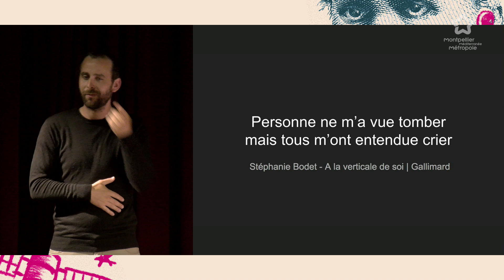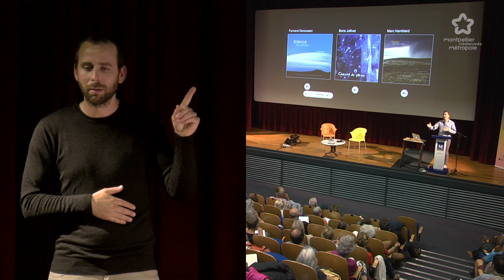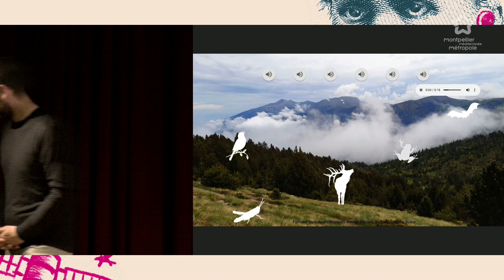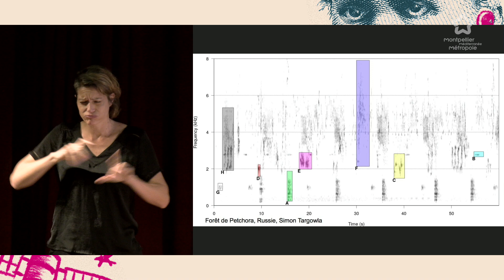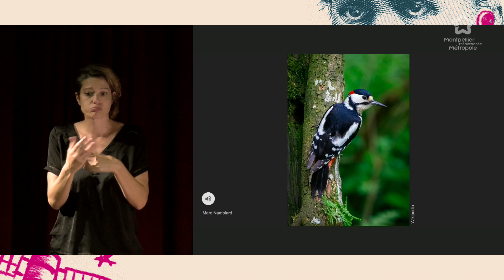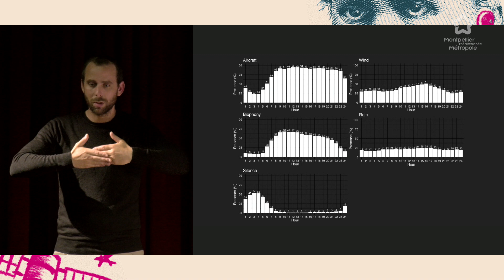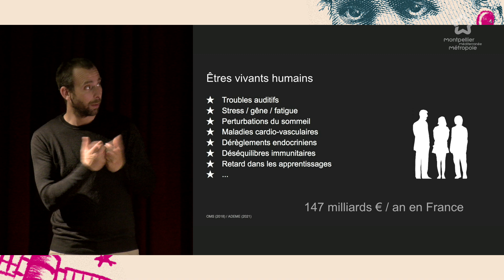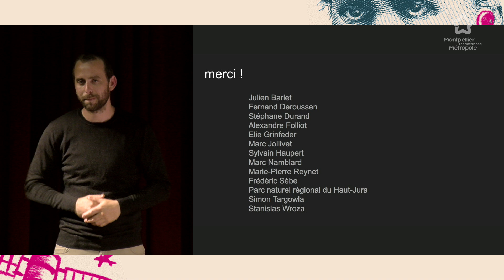👋 Interprète FR-LSF - Histoire naturelle du silence - Jérôme SUEUR - (Actes Sud, 2023)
Qu’est-ce que le silence ? Est-ce vraiment l’absence de tout ? En écoutant bien, le silence n’est peut-être pas celui que l’on croit. Il n’est ni vide ni singulier, mais plein et pluriel. On découvre les grands silences, peut-être inquiétants, des vastes horizons, les silences naturels qui sonnent tout sauf creux, les silences quotidiens dans l’attaque des prédateurs, la discrétion des proies ou les soupirs des enlacements. Aller chercher les silences dans l’évolution, le comportement animal et l’écologie, c’est aussi découvrir en contrepoint la diversité sonore étoilée du monde sauvage et dénoncer les bruits, ces horribles grincements de nos agitations, qui les menacent. Et si on respirait quelques instants pour écouter le silence et son histoire naturelle ?

Jérôme Sueur est maître de conférences au Muséum national d’histoire naturelle de Paris, où il dirige le laboratoire d'écoacoustique. Il mène des projets de suivi de la biodiversité par l’écoute et l’analyse des paysages sonores naturels, notamment forestiers. Ses travaux, qui tissent des liens entre comportement animal, écologie et acoustique, le conduisent à s’interroger sur la dimension sonore de la nature : sa composition, son évolution et la perception que les êtres vivants peuvent en avoir. Vice-président de l'International Society of Ecoacoustics, il est l'un des pionniers de l'étude des paysages naturels sonores.

Vidéo réalisée par Antoine Bourlier, dans le cadre de l'Agora des Savoirs

Cette vidéo est une production de Montpellier Méditerranée Métropole.